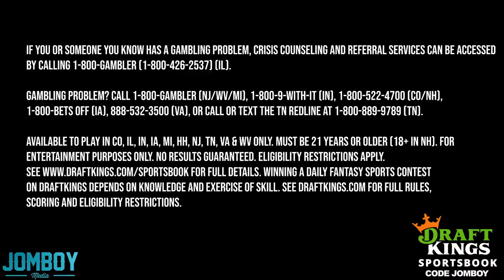Reaves And Gabriel Start the period with a big fight, a breakdown